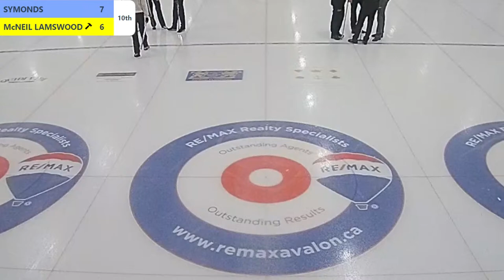NL Men's Tankard Draw 4 -- Jan 24, 2024: McNeil Lamswood vs Symonds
Draw 4 of 2024 Newfoundland and Labrador Men's Tankard
Sheet 3 - Team McNeil Lamswood (yellow) vs Team  Symonds (blue)
Commentary provided by Mark Noseworthy and Steve Bragg